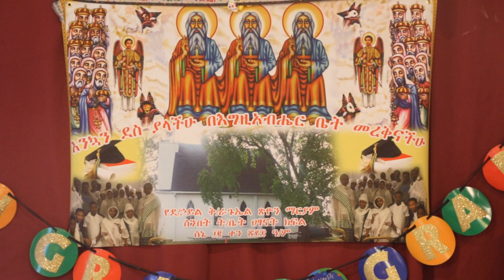የደብረ ኃ\ቅ\ራጉኤል ሰንበት ት\ቤት ለዘድሮ መደበኛ ትምህርት ተመራቂ ተማሪዎችን ሲያበረታ…በቨርጂኒያ